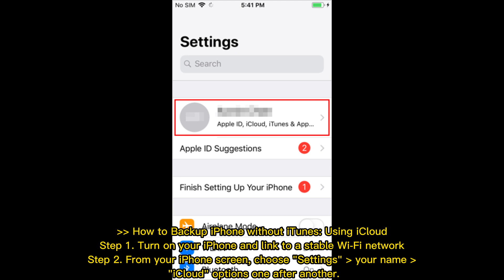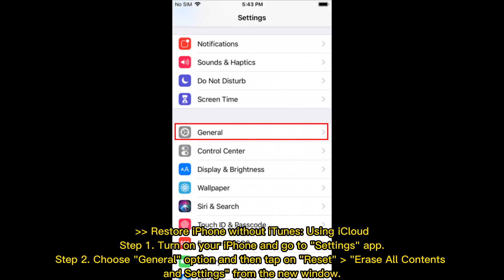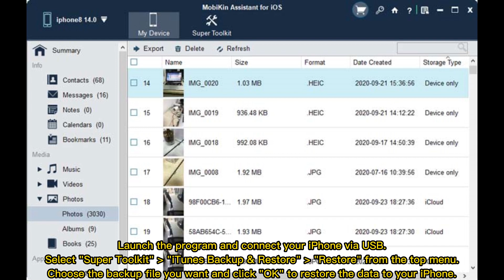2 Efficient Methods to Backup and Restore iPhone without iTunes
Looking for iTunes alternative way to backup and restore iPhone 11/11 Pro Max/XS Max/XS/X/8 Plus/8/7/6? Here are 2 methods for you to backup and restore iPhone without iTunes.